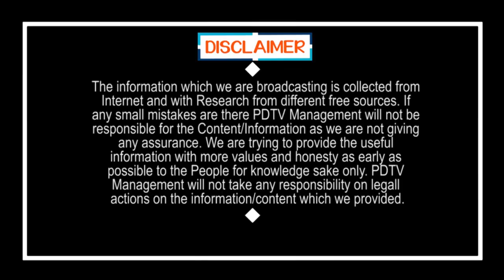That Letter Was Not Written By EC Facts revealed | ఆ లేఖ ఈసీ రాసింది కాదు... బయటపడ్డ నిజాలు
ఆ లేఖ ఈసీ రాసింది కాదు...బయటపడ్డ నిజాలు | That Letter Was Not Written By EC Facts revealed | PDTV News